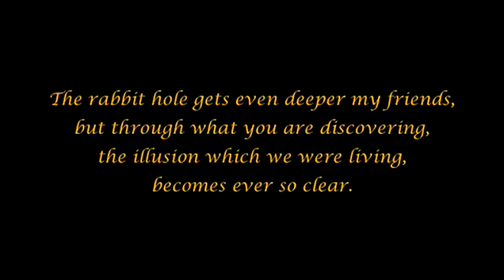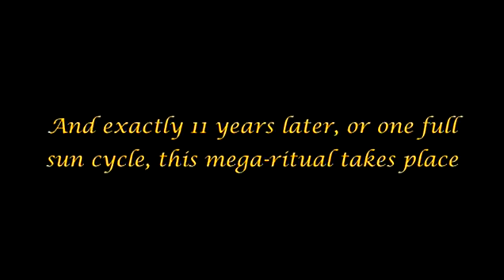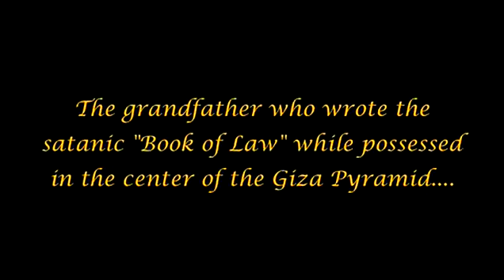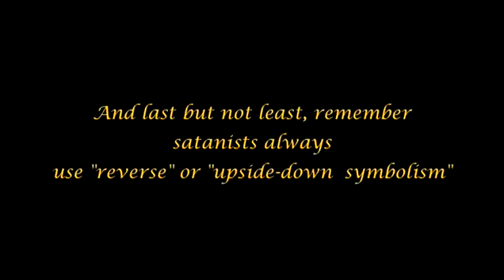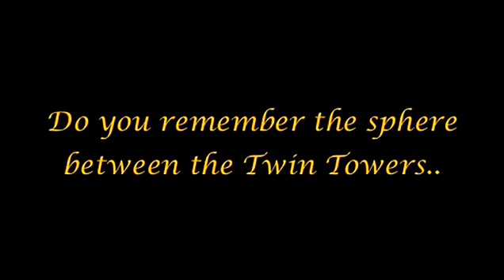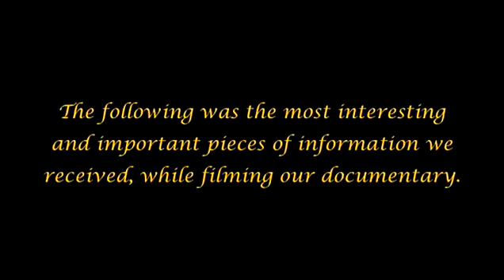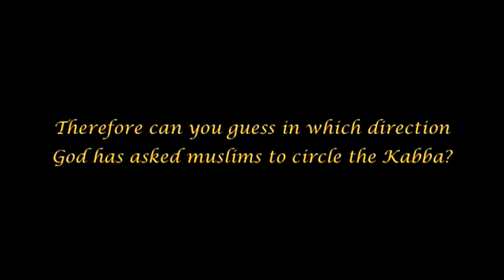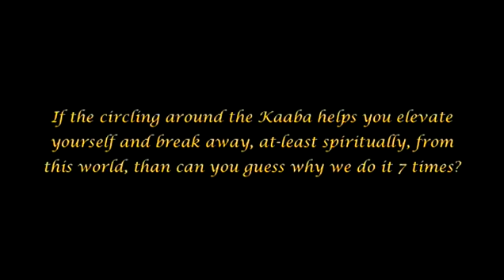The Arrivals pt 44 The Significance of The Kaaba